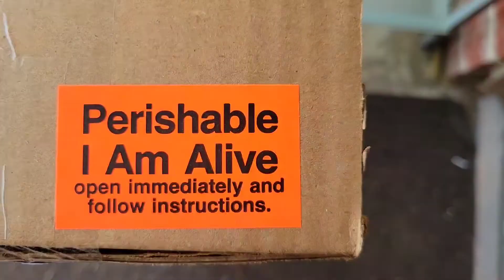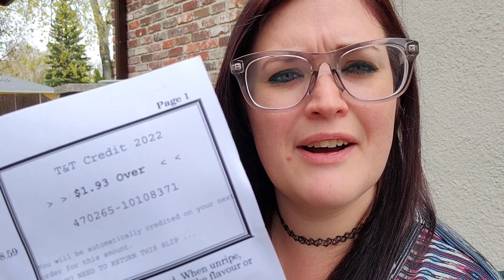Fruit Perishables UNBOXING | t&tseeds | grapes, kiwis, haskap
t&t seeds fruit perishable unboxing for zone 2 and zone 3 in manitoba Canada!

About ME & my channel:
My channel was created because I love all things plants, wine, lifestlye and daily vlogging! I change things up, quite often, although I am also learning as I go and educating myself more on filming, editing & most importantly giving YOU, THE VIEWER, quality content.